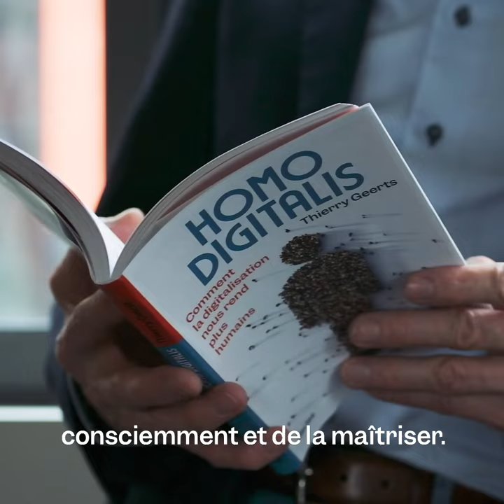Homo digitalis - Comment la digitalisation nous rend plus humains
Thierry Geerts, directeur général de Google Belgique, analyse les dangers et les opportunités de la révolution digitale. Sans tabou et le regard tourné vers l'avenir, il cite de nombreux exemples passionnants de la façon dont la digitalisation peut nous influencer, à titre personnel et au niveau de la société.

Sa conclusion est claire : la technologie est neutre et c'est à l'homme qu'il revient de l'utiliser en connaissance de cause. Si nous saisissons cette opportunité, la digitalisation pourra nous rendre plus heureux, nous permettra de bénéficier de plus de temps pour exercer notre créativité et améliorer nos connaissances, d'améliorer les soins de santé et de réaliser ce qui est réellement important pour nous. Nous deviendrons plus humains.